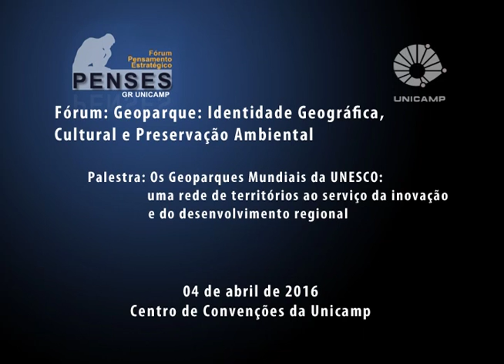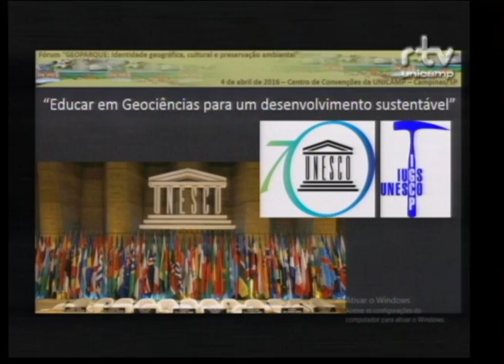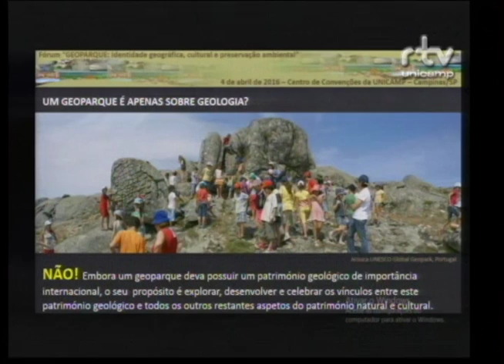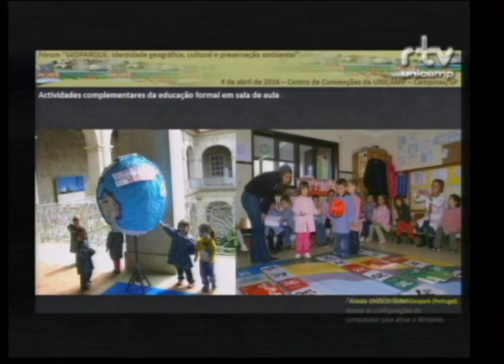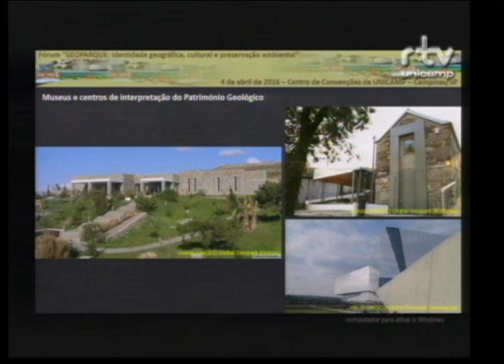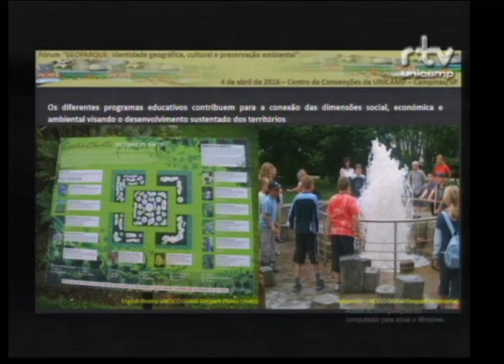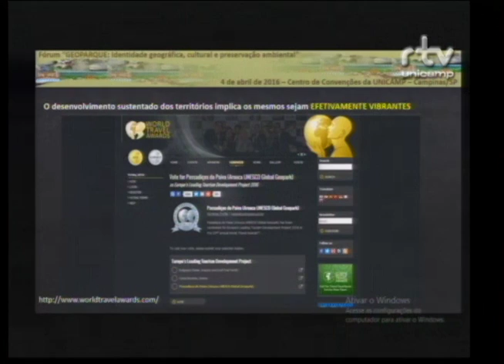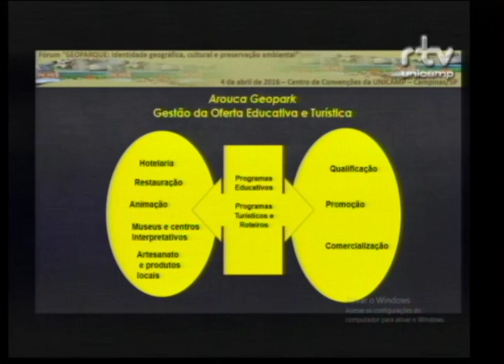Fórum Geoparque - Arthur de Abreu e Sá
Arthur Agostinho de Abreu e Sá, professor da Universidade Trás-os-Montes e Alto Douro (UTAD) – Portugal, durante a palestra “Os Geoparques Mundiais da UNESCO: uma rede de territórios ao serviço da inovação e do desenvolvimento regional” no Fórum Geoparque: Identidade Geográfica, Cultural e Preservação Ambiental. O evento foi realizado pelo Fórum Pensamento Estratégico (PENSES) da Universidade Estadual de Campinas (Unicamp), no dia 04 de abril de 2016, no Centro de Convenções da Unicamp.